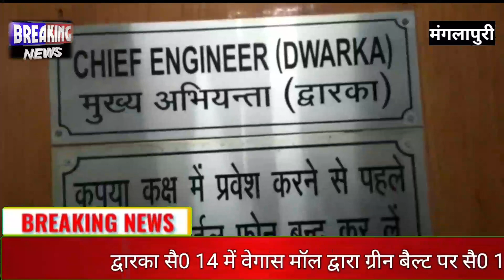भ्रष्ट DDA के खिलाफ पत्रकारों ( प्रहरी ) ने खोला मोर्चा ।। 24 Dec. को होगा जबरदस्त प्रदर्शन ।।